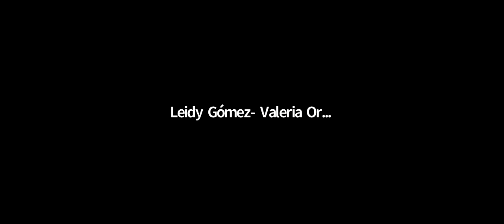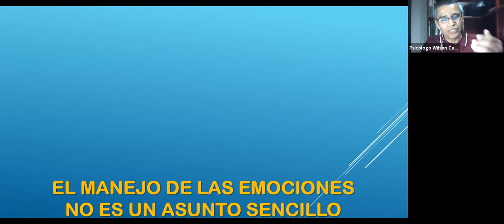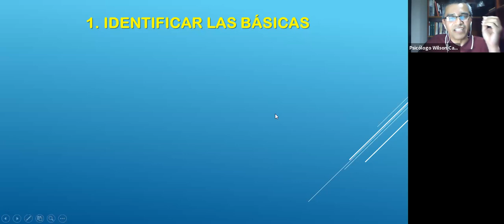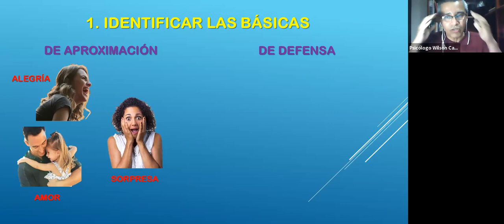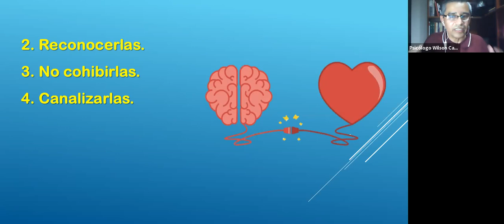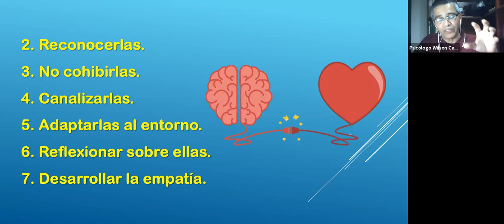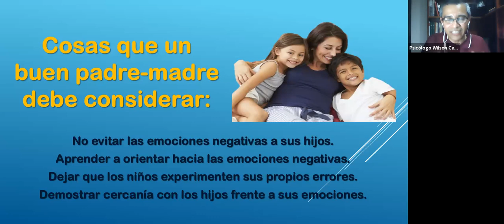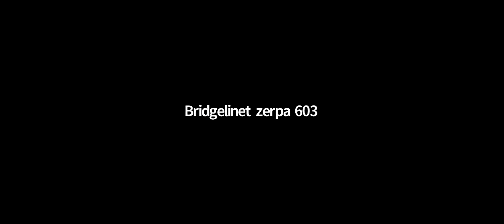ESCUELA DE PADRES - BACHILLERATO [25marzo2021 - 7:00pm]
Psicoorientador: Wilson Cañaveral
Coordinadores: Carolina Ochoa López - Javier Antonio Gil